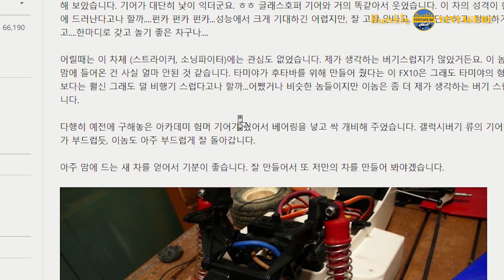FUTABA FX10, a very rare futaba buggy born in 1987 with excellent racing performance!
Futaba is the most famous RC radios manufacturer in the world. They once released a buggy called 'FX10'  which was a exact twin of tamiya striker (and sonic fighter, though released later than fx10).
I didn't have any information about FX10 because I was not really interested in tamiya's twins in those days (to me they were more close to toys... compared to their predecessors like wild one or falcon), and FX10 was never released in Korea.
In 2009, when I was really into vintage racing, I acquired this very FX10 from ebay, which were not in proper condition. After the restore, FX10 looked so nice and it was pretty fast, much better performing then wild one or frog!
I was lucky enough to go pordium several times with FX10, with several updates in the chassis and body.
No childhood emotions in FX10, but rather he was a real faithful friend which taught me a lot about racing with many fun ^^
Short history of the car, how I restrored it, and as always close-up slow-motions plus some FPV scenes!